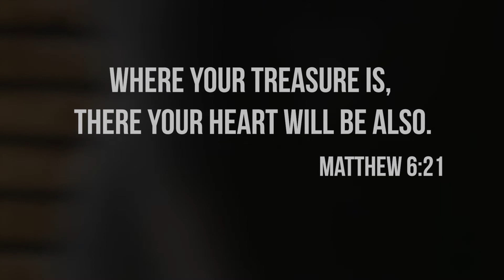David & Amanda Thornton